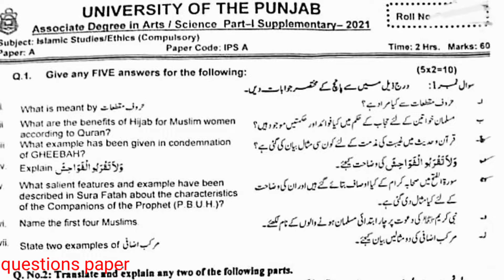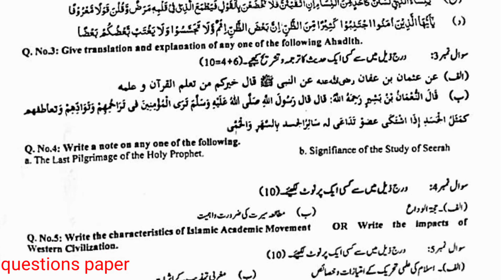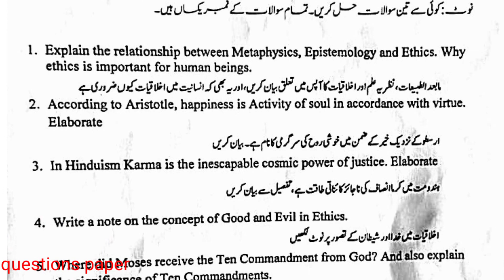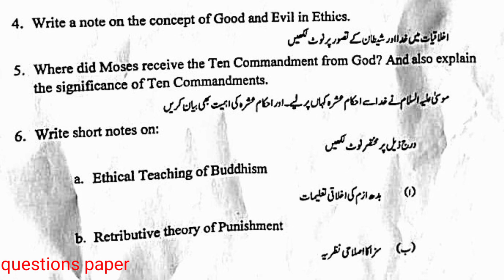Ba part 1 islamiat compulsory past paper ||Bsc Part 1 islamiat lazmi past paper || Punjab University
Ba Ada Part 1 Islamic studies (compulsory) supply question paper 2021|Punjab University